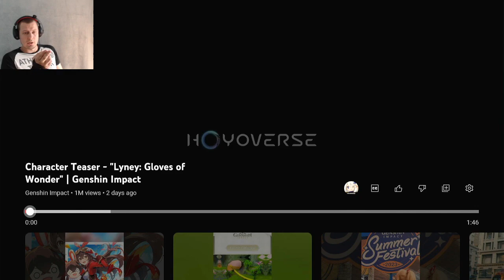KriSSSrin Reacts: Lyney Character Teaser | Genshin Impact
Hey, Youtube! Just a short reaction video for Lyneys character teaser! I was expecting a bit more from this, but it was okay!